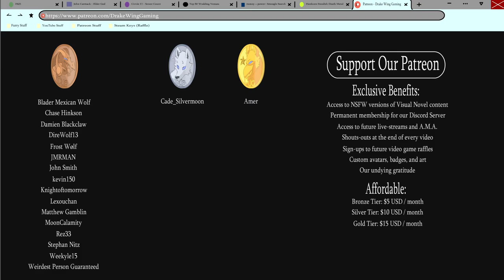Camping with Sebastian- Angels with Scaly Wings| Adine's Path #2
Sebastion invites Keegan out for a camping trip in a new episode of Angels with Scaly Wings!